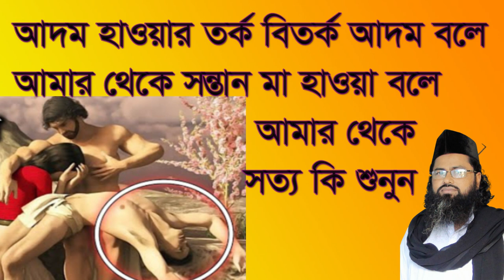আদম হাওয়ার তর্ক বিতর্ক আদম বলে আমার সন্তান, adom haoar torko bitorko adom bole sontan